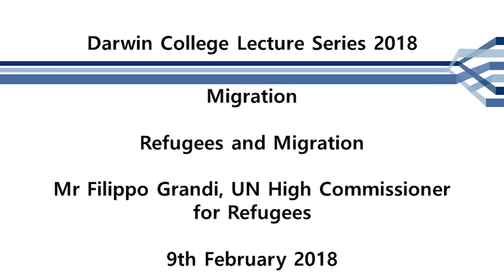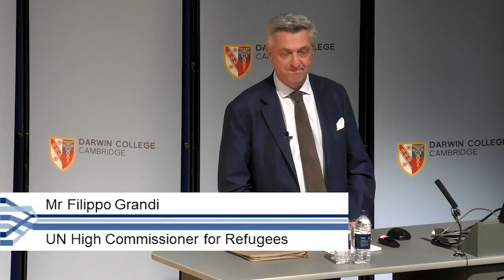Refugees and migration by Filippo Grandi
Filippo Grandi, UN High Commissioner for Refugees

How, in a world of modern nation states, shared prosperity, and boundless capabilities can refugees and migrants on the move today find themselves exposed to kidnapping for ransom, imprisonment and torture? What should shape our response to those uprooted and on the move in ‘mixed’ migratory flows? And what is the role of international cooperation and the modern system of international refugee protection?

Drawing on more than 30 years of experience in refugee and international affairs, UN Commissioner for Refugees Filippo Grandi will reflect on these questions, and on the intersection between refugee movements and the broader dynamics of human mobility and migration today.

Biography

Filippo Grandi became the 11th United Nations High Commissioner for Refugees on 1 January 2016. He was elected by the UN General Assembly to serve a five-year term, until 31 December 2020.

As High Commissioner, he heads one of the world’s largest humanitarian organizations. UNHCR has twice won the Nobel Peace Prize. Its 15,000-strong workforce spans 128 countries providing protection and assistance to nearly 60 million refugees, returnees, internally displaced people and stateless persons. Some 88 per cent of UNHCR staff work in the field, often in difficult and dangerous duty stations. The organization’s needs-based budget for 2017 is US$7.3 billion.

Before being elected High Commissioner, Grandi had been engaged in international cooperation for over 30 years, focusing on refugee and humanitarian work. He served as Commissioner-General of the UN Agency for Palestine refugees, UNRWA , from 2010 to 2014, after having been the organization’s Deputy Commissioner-General since 2005. Prior to that, Grandi served as Deputy Special Representative of the UN Secretary-General in Afghanistan, following a long career first with NGOs and later with UNHCR in Africa, Asia, the Middle East and at the organization’s Geneva headquarters.

Grandi was born in Milan in 1957. He holds a degree in modern history from the State University in Milan, a BA in Philosophy from the Gregorian University in Rome, as well as an honorary doctorate from the University of Coventry.